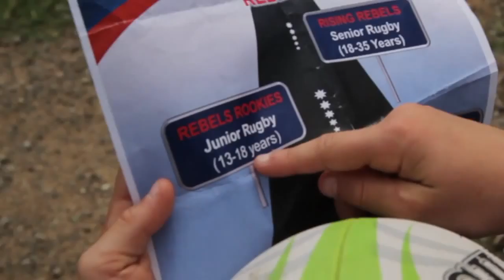Road to Rebels